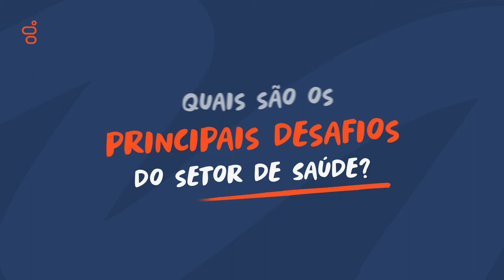Genesys Cloud CX: Saúde #1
Contexto do setor saúde: Quais os principais desafios.